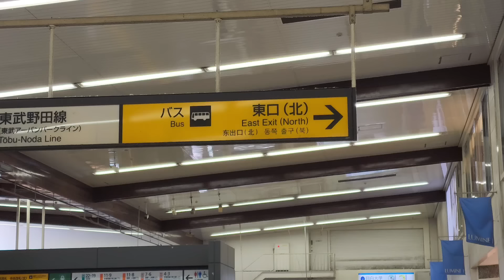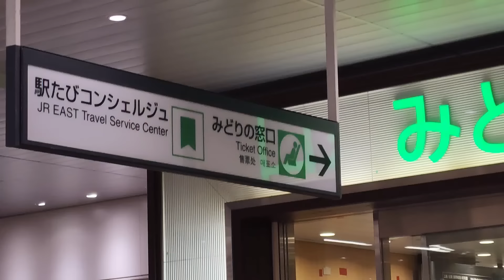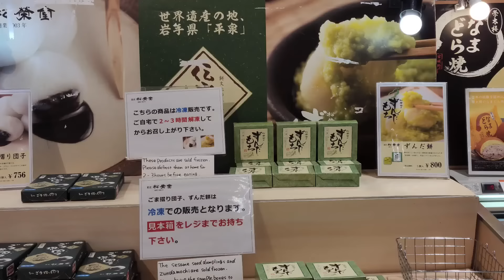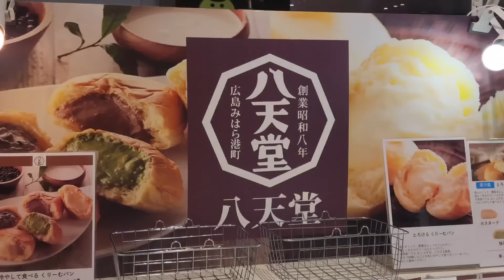What's in Omiya Station 大宮駅, Saitama, Japan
Ōmiya Station (大宮駅, Ōmiya-eki) is a passenger railway station located in Ōmiya-ku, Saitama, Japan. It is a major interchange station for the East Japan Railway Company (JR East), and is also operated by the private railway operator Tōbu Railway.